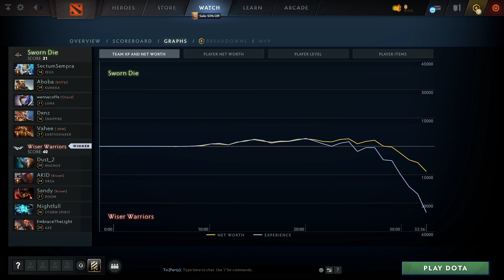Sworn Die vs Wiser Warriors (2 игра) | ХАЙЛАЙТЫ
Zeus, Kunkka, Luna, Snapfire, Earthshaker
Magnus, Ursa, Doom, Storm Spirit, Axe

Destiny league, Dota2

Sworn Die vs Wiser Warriors game 2 BO2